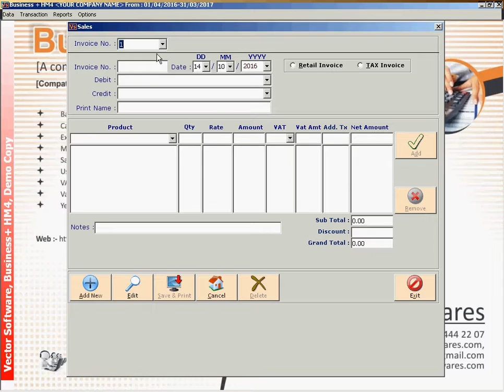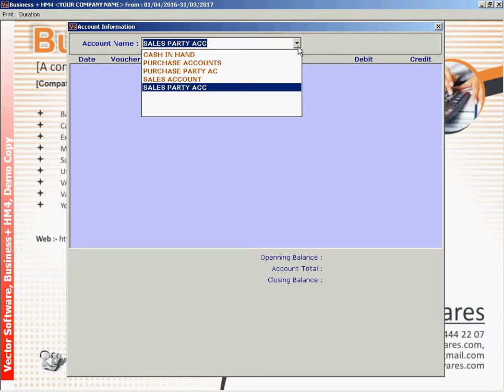4 How to Generate Sales